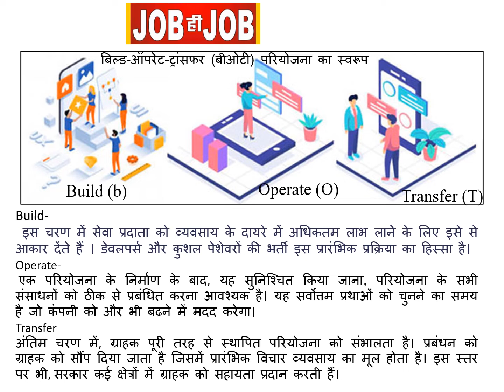# Skills to create own enterprise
BOT projects development skills